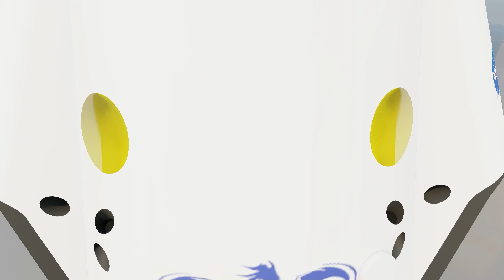Rocket Size Comparison 🚀 3D 🚀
''Info From Wiki''
The name "rocket" comes from the Italian rocchetta, meaning "bobbin" or "little spindle", given due to the similarity in shape to the bobbin or spool used to hold the thread from a spinning wheel. Leonhard Fronsperger and Conrad Haas adopted the Italian term into German in the mid-16th century; "rocket" appears in English by the early 17th century.

The Mysorean rockets were the first successful iron-cased rockets, developed in the late 18th century in the Kingdom of Mysore (part of present-day India) under the rule of Hyder Ali.

Sources...